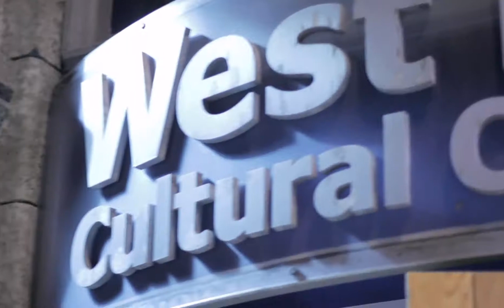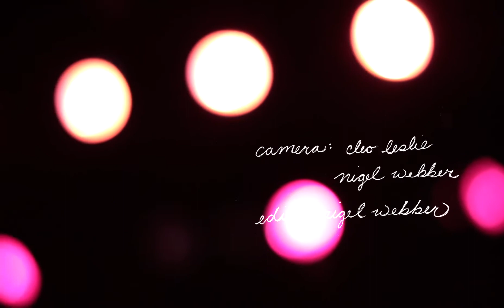Trapper's Lake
Live video of our Anhedonia Album Release on February 9, 2013.